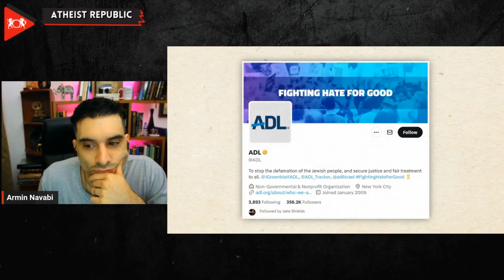Nas Daily's Marriage: Was It All a Lie?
The internet was abuzz when it came to light that Nas Daily, the renowned vlogger known for his daily one-minute videos, faced a personal life twist that many found hard to believe. For three years, his marriage was devoid of intimacy, a fact that only surfaced through his wife's revelation about her psychological barriers due to religious upbringing. This disclosure sparked a fierce debate on masculinity, respect, and the impact of religious doctrines on personal relationships. Critics like Ali Dawah and Smile2Jennah didn't hold back, branding Nas Daily's situation as emasculating, suggesting that his personal life mirrored his controversial political stances. However, from another perspective, this scenario highlights a broader issue: the clash between traditional expectations of masculinity and modern, respectful relationships. Nas Daily's choice to respect his wife's boundaries, despite the personal cost, reflects a progressive view on relationships where consent and comfort are paramount, not traditional roles or societal pressures. This episode isn't just about one man's marriage; it's a mirror to society, reflecting how far we've come and how far we still need to go in understanding and respecting personal boundaries in relationships